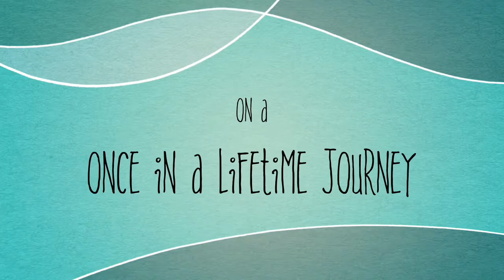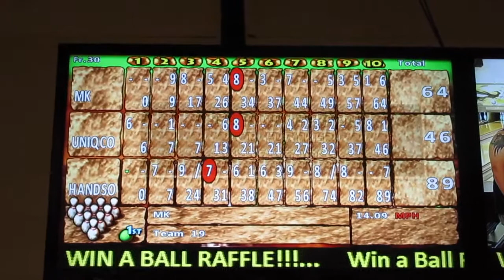Six More Years!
Come join us on this wonderful July 4th weekend. Road trips, bowling, food and fireworks await. We hope you enjoy.